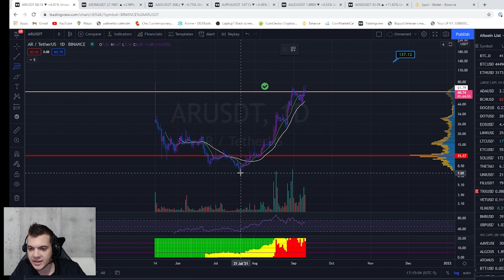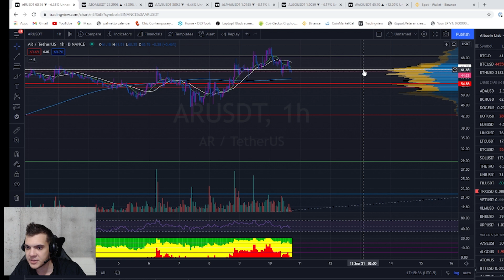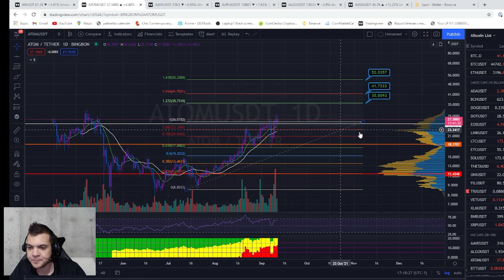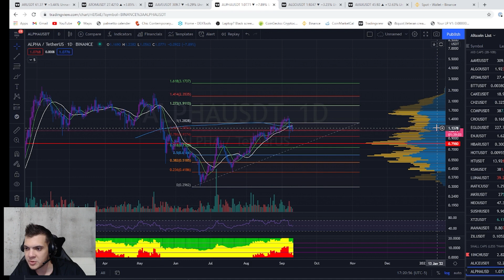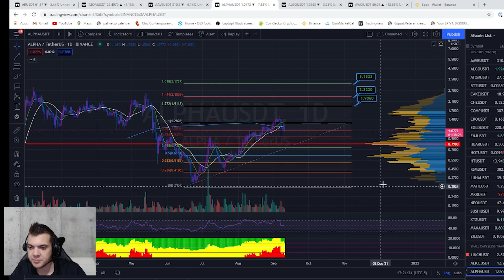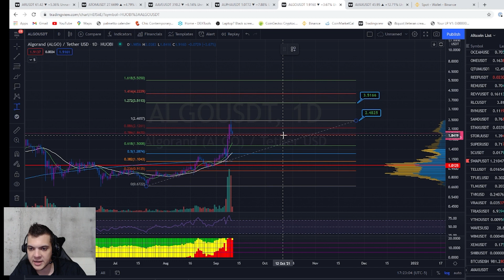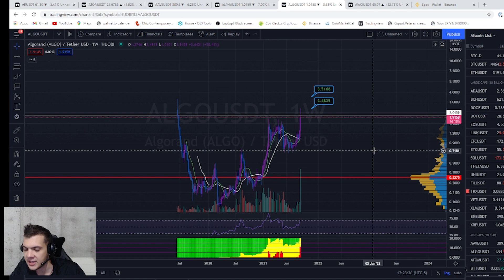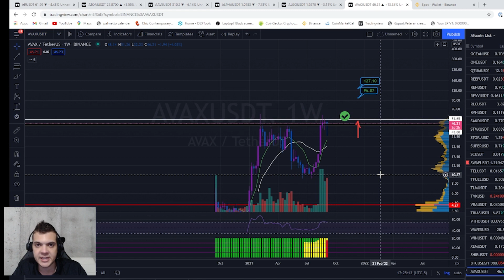Buy These HODL Gems 500+% Profit Sept 10 - 2021 ARWEAVE / ATOM / ALGORAND / AVAX / ALPHA / AAVE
Crypto Moonshots price prediction short term and long term
and joining the telegram clubmoongold and following all the projectmoongold social media.
This Altcoin Gem price prediction can change at any time based on the market DYOR.

PROJECTMOONGOLD TELEGRAM

Exchanges I use to trade Crypto

Ascend Bitmax
Pancake Swap
Binance
Kucoin
Gate.io
Uniswap
Buybit
And more

" Exciting News "

Projectmoongold Family we are launching an exclusive trading mentorship program, I have gotten 100's of messages asking for this and have been working tirelessly the last month.
You will find no other trading mentorship program like this In the crypto space.
The Projectmoongold Family has made 1000s% of profit just from our youtube and telegram calls however there is a disconnect when to take profits and such.
Here is what the Mentorship Trading program will include!

Daily Email Notifications for videos / breakouts and important upcoming news
Private Trading Telegram channel
Private Discord
1 on 1 mentorship where I look over your portfolio
Daily private live streams
Access to my own personal trades and how I take profits
Exclusive Resistance updates " LIVE "
24 / 7 Direct contact with me
HODL portforlio management
Risk Meter rating through trade set ups
Private telegram limited members for life VIP

I will get in contact via telegram to go over pricing
first 10 people will be entered to win 100 USD October 1st / 2021

All of what you see in these videos are based on trends and patterns. Not Finance Advice
DYOR before putting your real money into any crypto investments. This is just simple education and for entertainment.

SNAPCHAT projectmoongold

I upload non stop 5+ Videos a day so you are sure to get some real good crypto gems and Moonshots!

I have another Telegram where I upload high risk High reward projects for quicker returns on cake and uniswap CRYPTOGODSVIP

By popular request I am covering Harmony One Please drop in the comment section below what Altcoin you would like me to cover NEXT